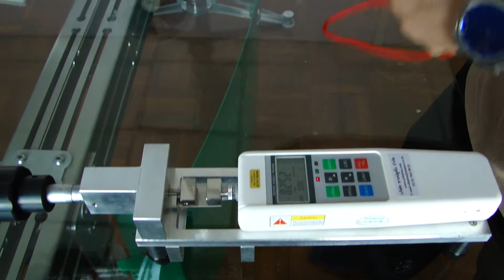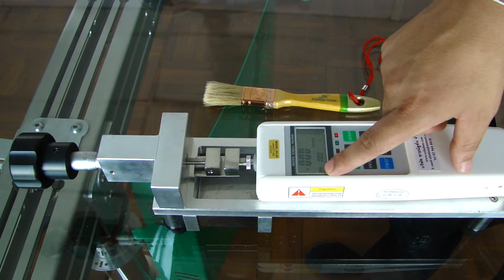Hardness tester Scilution 5 การบำรุงรักษาเครื่อง.MP4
Hardness tester Scilution